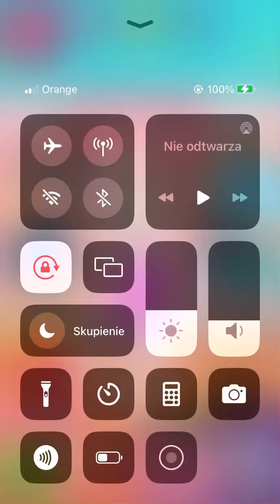Makeover Barbie My Talking Angela 2